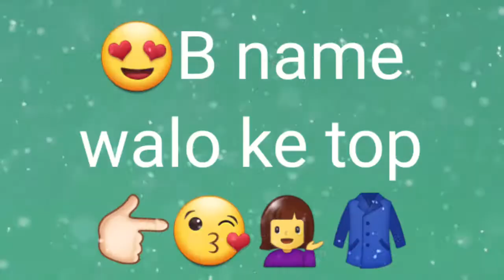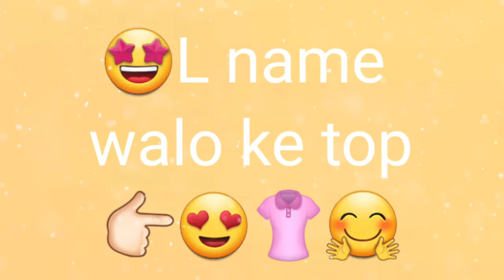Tops according to name first letter 😊👚 P name walo ke top😊😊